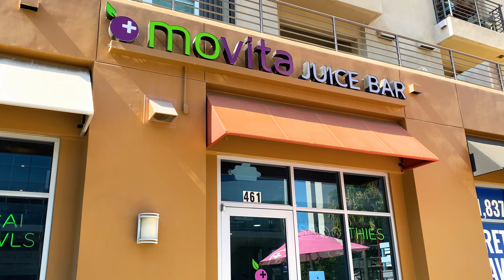Movita Juice Bar | Long Beach, California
Movita Juice Bar was founded by two business partners, providing incredible smoothie, acai bowl, and juice options. We promise to provide a full array of the best options for healthy and tasty, natural fresh fruit creations for consumers who demand healthy lifestyles via concepts of superior quality, welcoming ambiances, and top‐quality customer service.